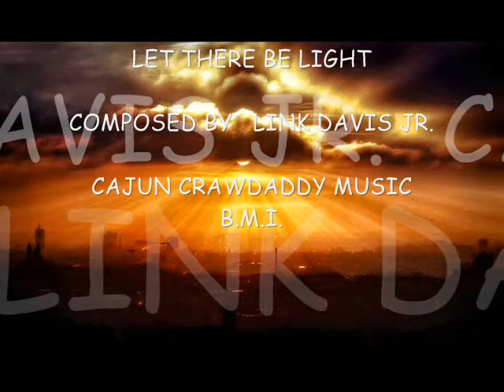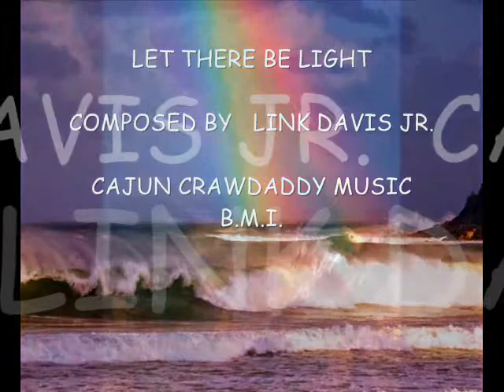LET THERE BE LIGHT